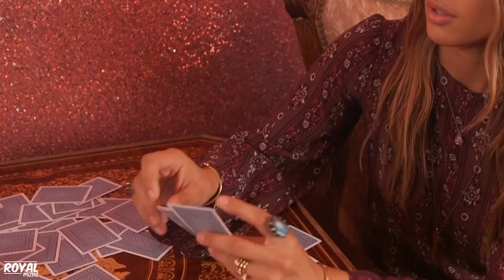Who To Blame - Let Go Ft. Joanna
🔥 Comment your best part of the video!  🔥

Why Royal Music?
• Quality and variety: track quality and authenticity; writers, producers, instrumentalists, and artists of music who want to be themselves and succeed in their creativity. Good music sounds from everywhere we want to feature small and unheard creators.
  • Collaboration and versatility: Collaboration is the core of our music channel. We need independent and proactive developers who enjoy feedback, want to improve.

This is a section is a tag, it is not necessary to read it. We are a Royal Relax team, working with Vixy Productions (currently not a fully developed project). The goal of our channel is to bring talented, small, and unheard music and video creators to light. They deserve to be heard! Good music sounds everywhere, so we are ready to show you as much as possible! In this channel, you will hear various genres of music such as pop, house, electronic, vocals in this channel is the main thing. So we hope it helps you have a good time in the car, cleaning the house, working, or just watching our videos!
de beste muziek Ultra Records la meilleure musique english songs and spanish songsdie beste Musik la musica migliore Music Blog & Label, dedicated to promote new Artists musicians/labels, composers, producers, photographers/filmmakers лучшая музыка do not reupload my music or video remix La mejor música sexi girls parim muusika най-добрата музика den bedste musik geriausia muzika soundcloud bass boosted a melhor músicaecrets Glamour girl Bad Habit we love what we do and our priority is always providing premium quality music voice најбоља музика en iyi müzik âm nhạc hay nhất найкраща музика copyright den bästa musiken cea mai bună muzică Otilia amor najlepšia  popular trending on top and hudba den beste musikken The music and the background in the following video are not free to use, if you'd like to use the music/background in this video, please contact the artist. talented artists & musicians, record labels, filmmakers & photographers muzik spanish deep house tropic pop new trending song Some of the videos are not official terbaik ang pinakamahusay na musika promote najbolja glazba najlepsza muzyka 2021 Peace love and music.